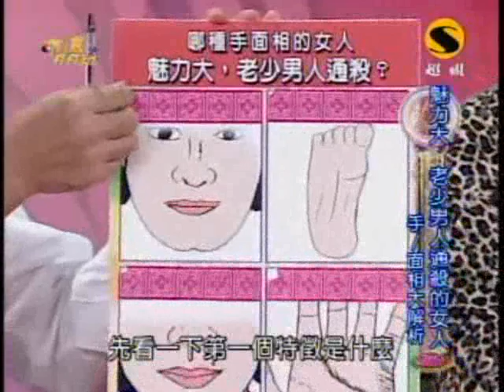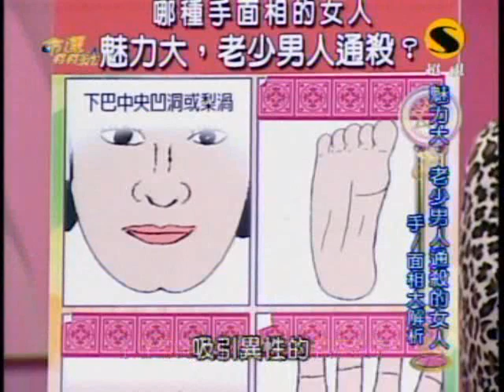命運好好玩：陳今珮與高凌風(3/7) 20091118